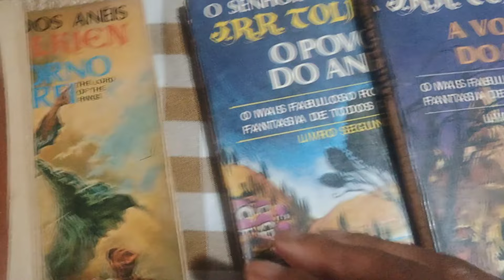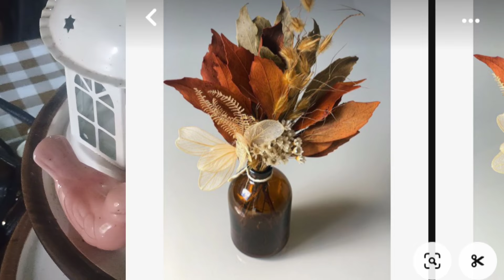Rotina decoração rústica com plantas desidratadas# decoração